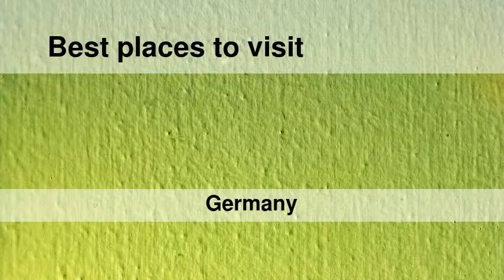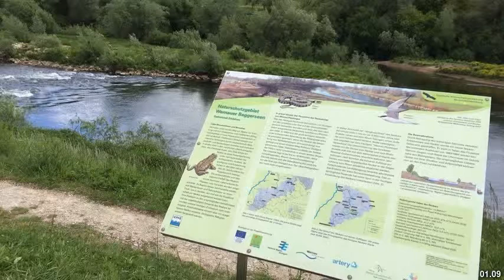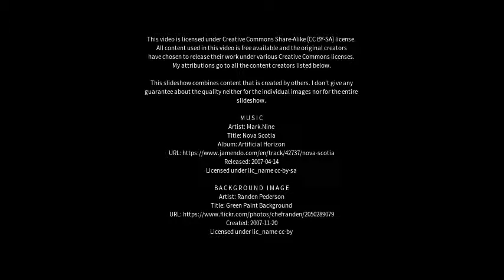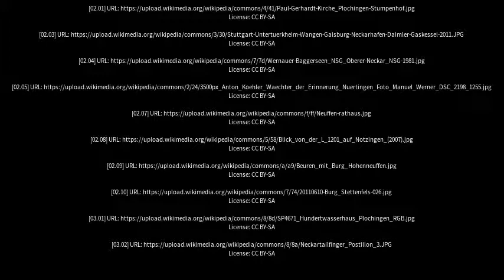Best places to visit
Best places to visit - Wernau (Neckar) (Germany) Best places to visit - Slideshows from all over the world - City trips, nature pictures, etc.